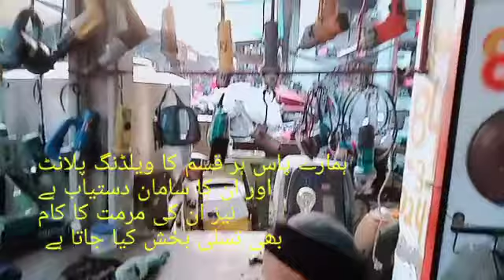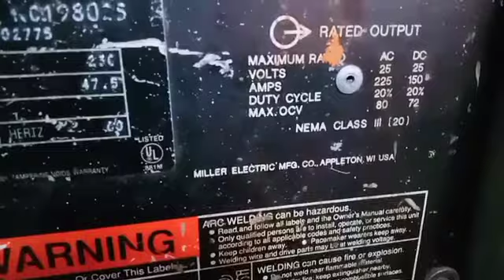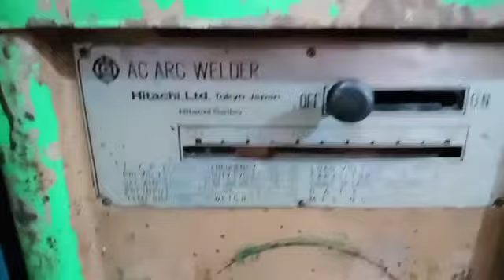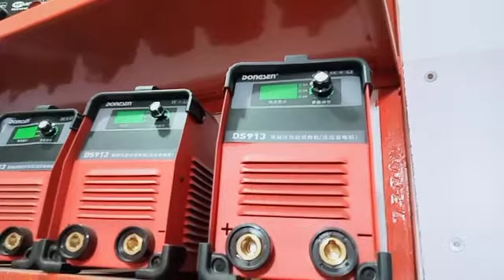important Power Tools in Pakistan (Bilal gunj market Fsd)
ھر قسم کے پلانٹ اور ڈرل مشین + گرینڈر جاپان کا اور کمریسر ٹینکی موجود ھے
دوکان نمبر 84 (عبداللہ ٹریڈرز ) بلال گنج مارکیٹ فیصل آباد
محمد عبداللہ
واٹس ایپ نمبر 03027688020